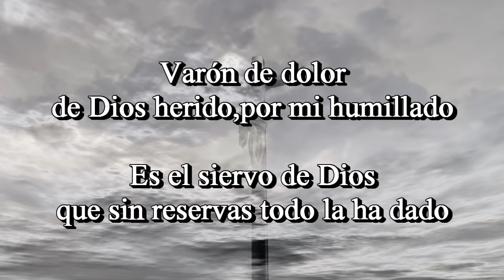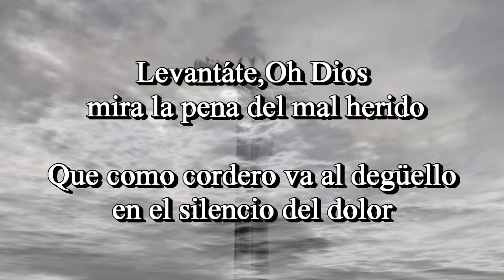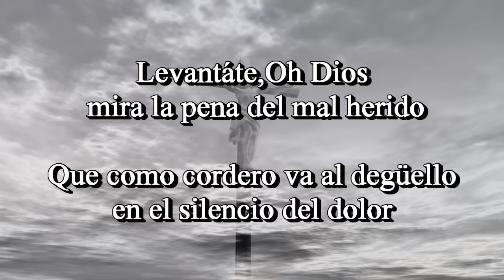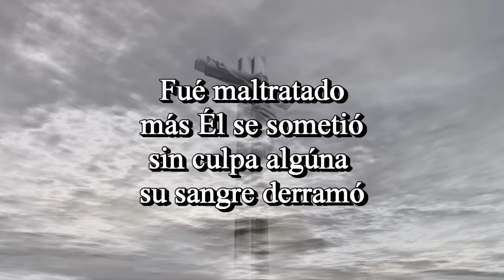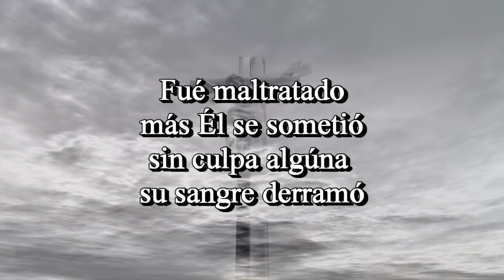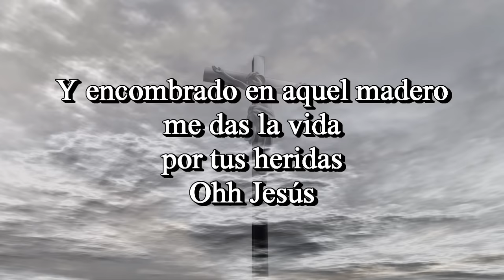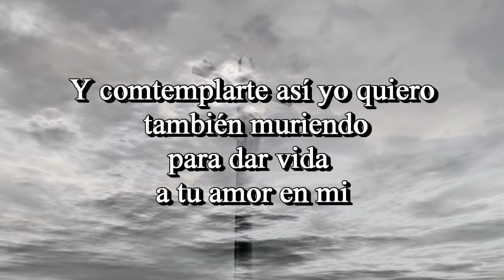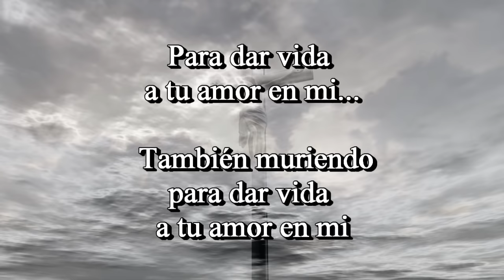Hermana Ines de Jesús-Siervo Doliente